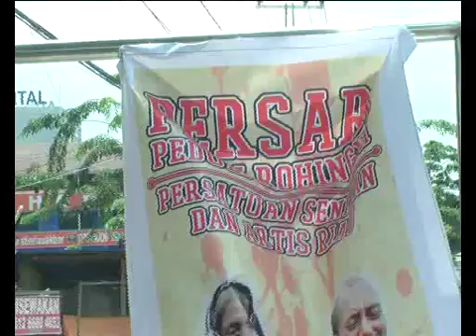MUI HIMBAU UMAT MUSLIM PEDULI ROHINGNYA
Mejelis Ulama Kota Pekanbaru, Mendukung Aksi Peduli Rohingnya, yang dilaksanakan masyarakat. Pihak MUI Kota Pekanbaru, berharap, Aksi yang dilakukan masyarakat ini, Dapat Membantu Umat Islam, di Rohingnya